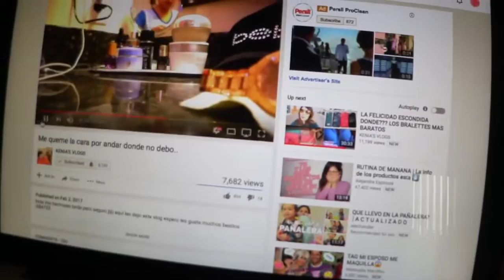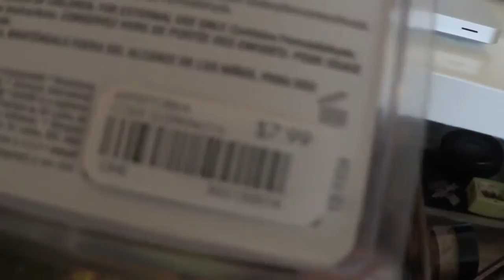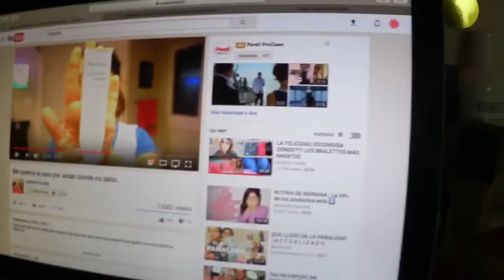VLOG 194 MIKAELA CUMPLIO 4